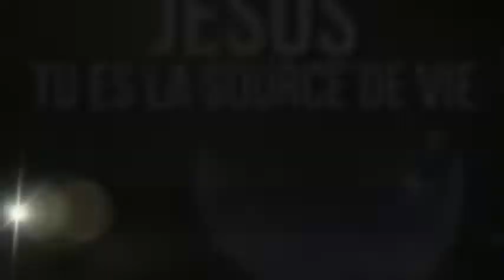SON NOM EST JÉSUS CHRIST